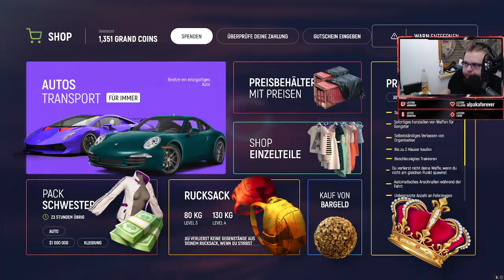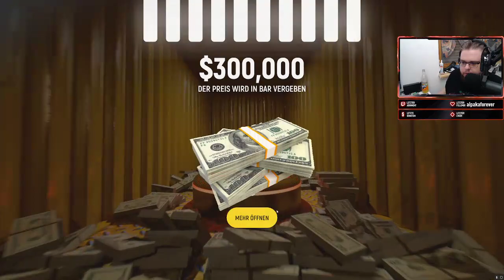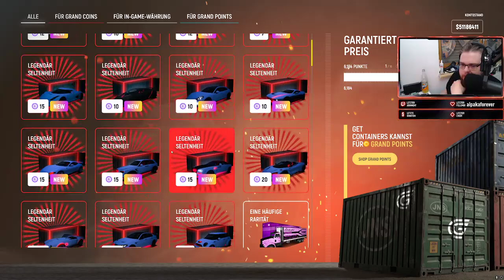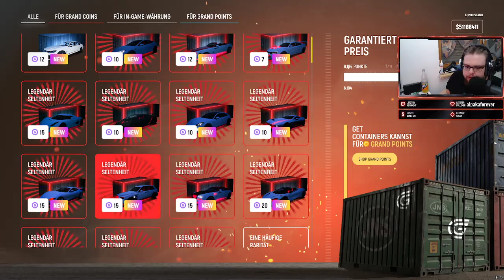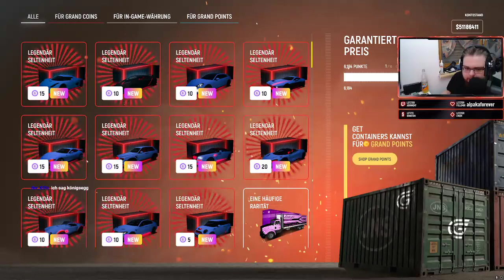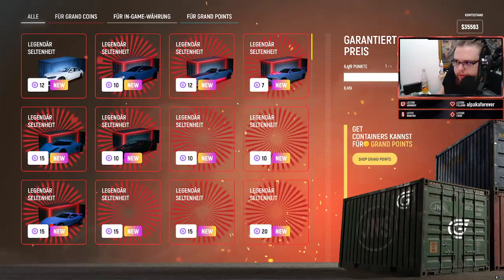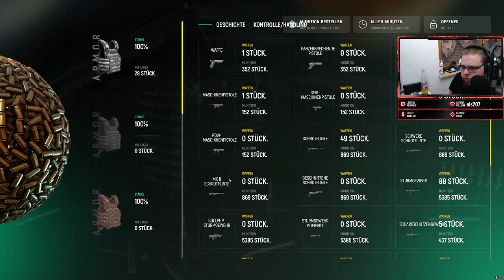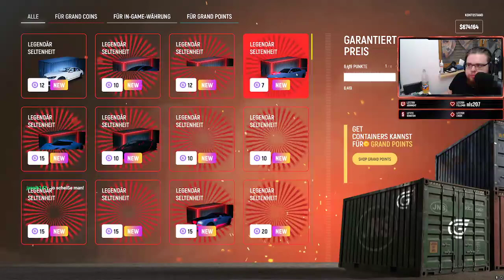[ Grand RP ] Tag 85 Kevin Kumquat GTA RP!